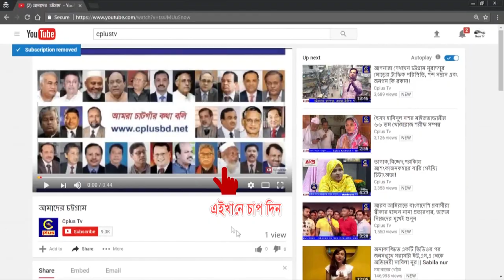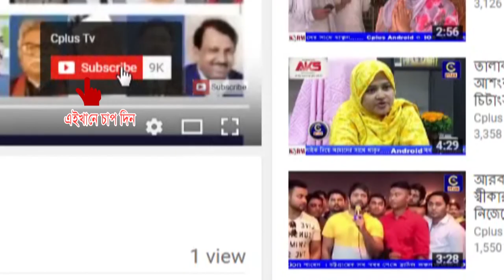রাউজান ইসলামী নবজাগরণ সংগঠন সংযুক্ত আরব আমিরাত কেন্দ্রীয় কমিটির উদ্যাগে ঈদ পুনর্মিলনী অনুষ্ঠিত